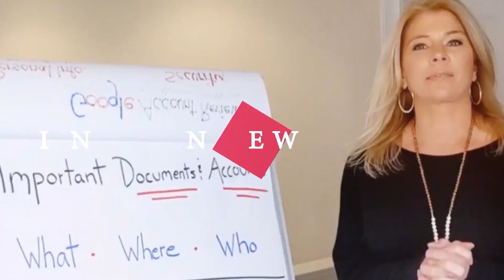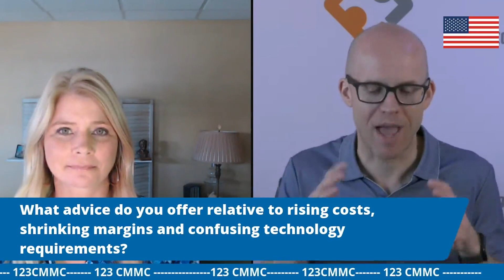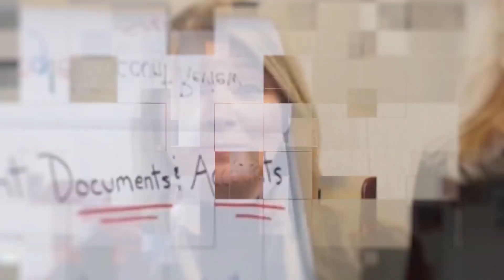Help SMBs With Technology and Compliance - Welcome to 123 CMMC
In this video, I am interviewing Ross Bruso of Continuous Network. We had a discussion over the following Subjects:
-Introduction about Ross Bruso and Continuous Network
-How he helps small businesses
-Do businesses know what their compliance requirements are?
-How do you convince SMBs that protection will also improve business results?
-What advice does he offer relative to rising costs, shrinking margins, and confusing technology requirements?

In today’s modern business world, it would be hard to find an organization that didn’t require specialized IT support for some portion of their business needs. These tech needs may be as simple as putting in place some basic security best practices, or as complex as helping a business meet new compliance standards.

When searching for an IT partner, businesses have three main options: They can hire an IT professional to work full-time on their staff, they can find a budget Managed Service Provider (MSP) that will handle support requests on a ticketing basis, or they can hire a technology partner that offers responsive service and will work more closely with them to roadmap and develop technology as the business matures.

IDENTRON identity theft protection plans offer a $1 million policy, 24/7 US-based ID restoration experts, SSN monitoring, credit monitoring, Dark web scans, and much more.

Madison, Connecticut